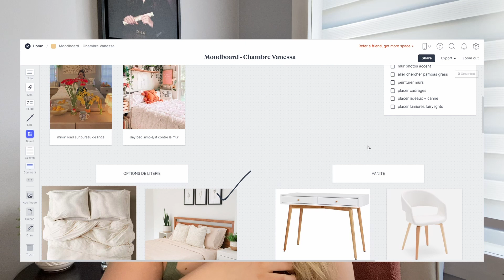haul décorations $$$ | rénovations de ma chambre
articles dans le vidéo -
lampe: winners (29.99$)
tapis: winners (39.99$)
panier à linge: winners (24.99$)
tasse: winners (4.99$)
panier décoratif: winners (24.99$)
miroir en oeil: winners
bouddha: ma chambre
coussins: structube (25.00$)
chapeaux: thrift store avec prix variants)

cheers xx